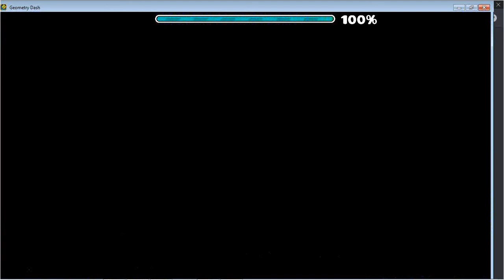My test rainbow deco for megacollab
Song i use in this video: Aether by Geoxor